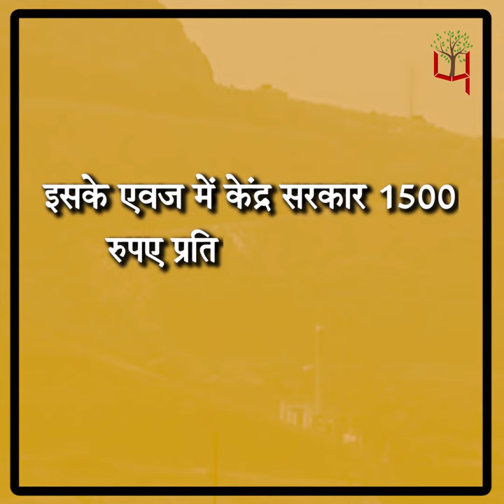कचरे से लाखों रुपए कमाने की तैयारी ऐसे हो रही है शुरु!